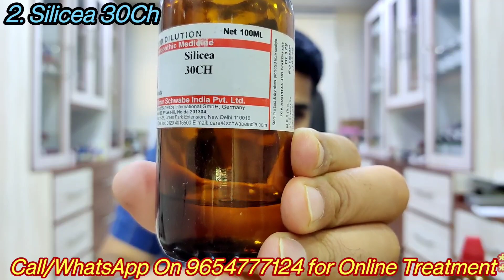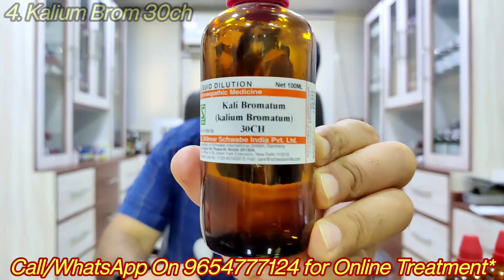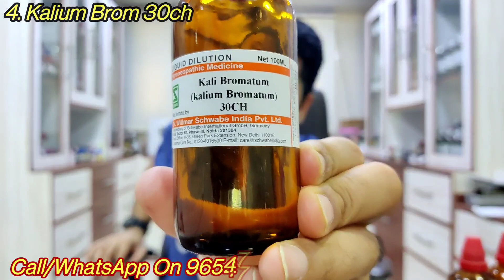Homeopathic Treatment of Acne Scars | मुंहासों के निशान कैसे हटाएं?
*ऑनलाइन/व्यक्तिगत परामर्श के लिए 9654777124 पर कॉल/WhatsApp करें! व्यक्तिगत परामर्श के लिए फीस लगेगी।

अपोइंटमेंट व बीमारी का इलाज लेने के लिए फ़ीस इस प्रकार है:
1. ₹250 डॉक्टर से बात करने की फीस जिसमें आपको 7 दिन का सिर्फ प्रेस्क्रिप्शन मिलेगा, दवाई खुद ख़रीदनी होगी ।
2. ₹1300/ 30 दिन की दवाई, डॉक्टर से बात की फीस और दवा पोस्ट करने की फीस (केवल  इंडिया में)
{ इंडिया से बाहर = ₹4200 / 30 दिन की दवाई, डॉक्टर की फीस और दवा पोस्ट करने की फीस }

*फीस आप 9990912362@UPI पर Paytm, Bhim App, Google pay App या PhonePe App  द्वारा भेज सकते हैं या डॉ वरुण के बैंक खाते में भी जमा करा सकतें हैं।
फिर आपको डॉ वरुण कनवाडिया से फोन पर बात करने के लिए अपोइंटमेंट टाइम दिया जाएगा और आप अपना इलाज शुरू करवा सकते हैं ।
*(कोविद के कारण अपॉइंटमेंट के लिए 3-7 दिनों का प्रतीक्षा समय है)*
88, POCKET 12, OPP. NDPL OFFICE
SECTOR 20, ROHINI, NEW DELHI- 110086
(6 KM FROM NEAREST RITHALA METRO STATION) DrVarun​